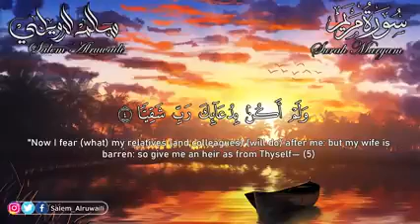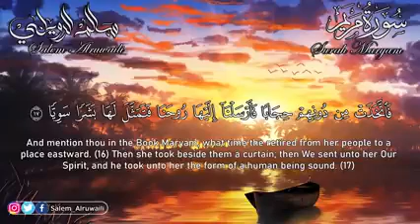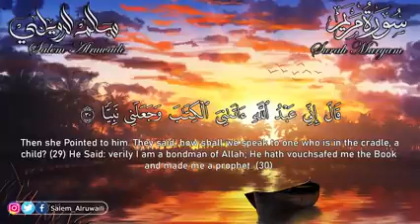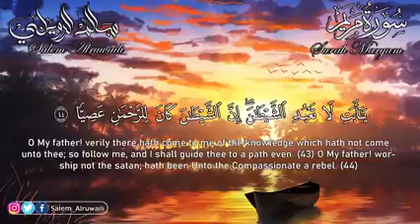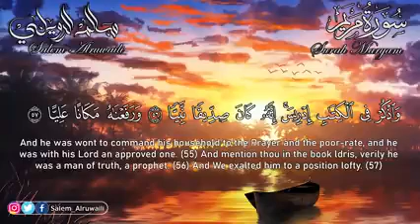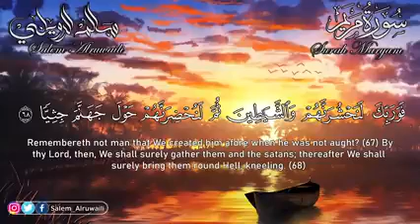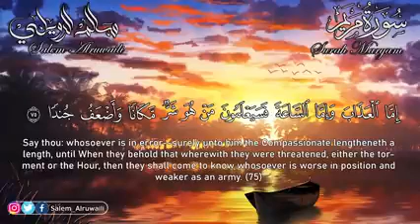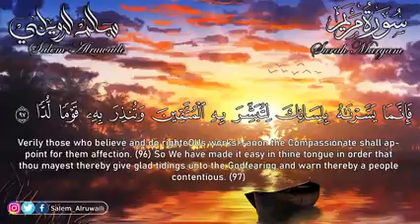قرائه هادئه وخاشعه لسوره مريم قرائه مريحه للاعصاب ؟!